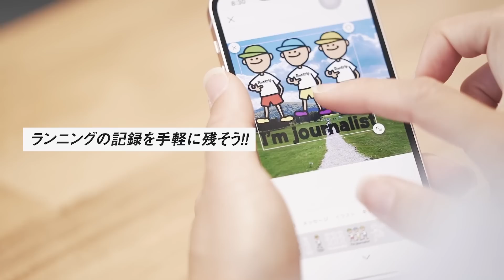【SKECHERS】レーシングシューズ2選！反発性と耐久性を兼ね備えた「GO RUN」（ゴーラン）シリーズを徹底比較【ランニングシューズレビュー】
Runtripお馴染みのシューズアドバイザー・藤原岳久さんと共にSKECHERS「ゴーラン スピード ビースト」と「ゴーラン レイザー 4」をレビューします。これらのシューズは、優れたグリップ力、耐久性、そしてミッドソール素材「HYPER BURST PRO」の反発性が特徴。

接地感を重視するランナーには「レイザー 4」、スーパーシューズを試したいランナーには「スピード ビースト」がおすすめです。どちらも耐久性に優れ、ロング走に使いたいランナーにぴったりな一足。

藤原さんの比較を基に選んでみてはいかがでしょうか。

0:40 SKECHERSについて
2:26 シューズの構造・機能
6:56 おすすめのランナー・使用シーン

■SKECHER｜ゴーラン スピード ビースト

■SKECHERSゴーラン レイザー 4

■ランナーごはん｜本格中華！貧血予防におすすめの「牛肉と赤ピーマンのオイスター炒め」15分で簡単・時短・リカバリー

■【2023最新】ランニングおすすめサングラス6選！OAKLEY/goodr/SWANS……おしゃれなデイリーユースおすすめモデルから機能性重視モデルまで選び方ご紹介【ランニングアイテムレビュー】

【各種SNS】
▶️︎Runtrip公式SNS